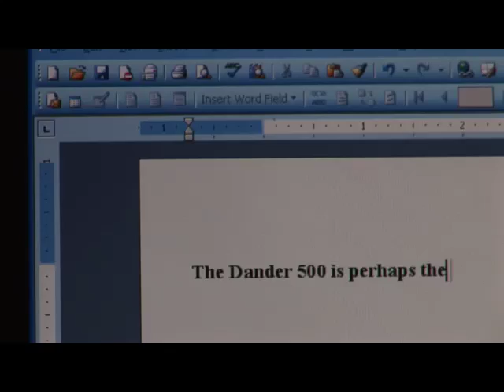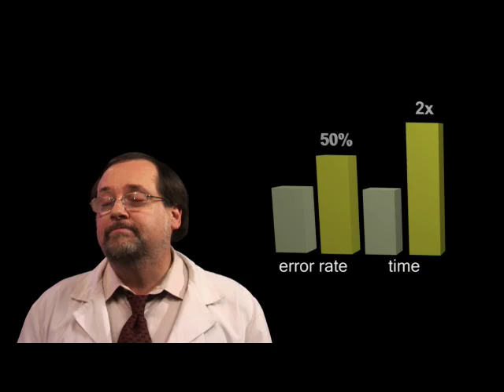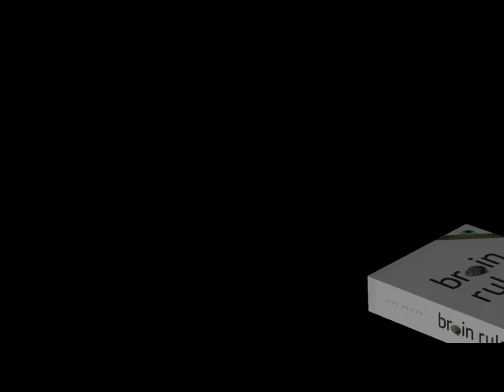The Brain Cannot Multi-task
Here's what happens when you attempt to multi-task. Learn more in John Medina's new book, "Brain Rules."